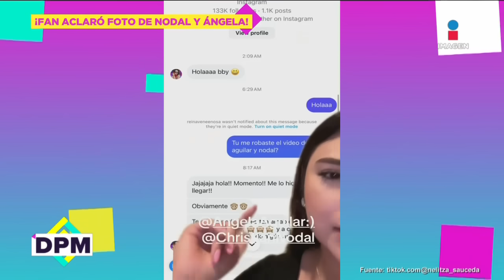¡Fan que subió FOTO de Nodal y Ángela Aguilar juntos pide DISCULPAS por polémicas de ROMANCE! | DPM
¡Fan que subió FOTO de Nodal y ÁngelaAguilar juntos pide DISCULPAS por despertar rumores de un supuesto ROMANCE entre ellos!